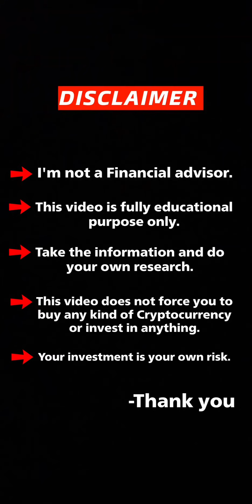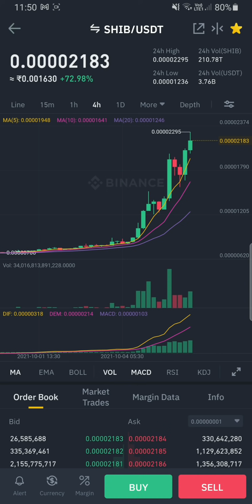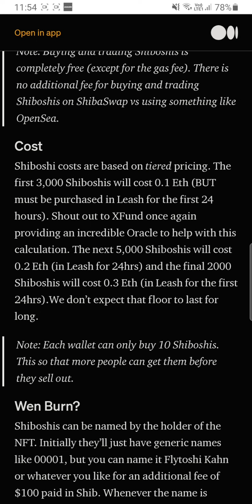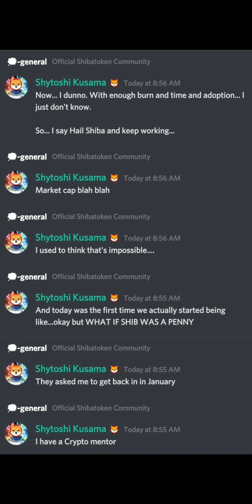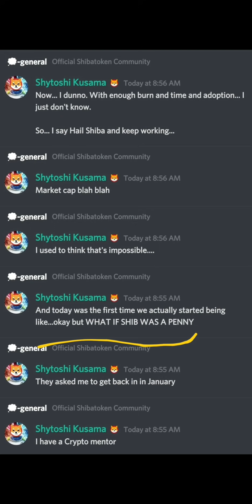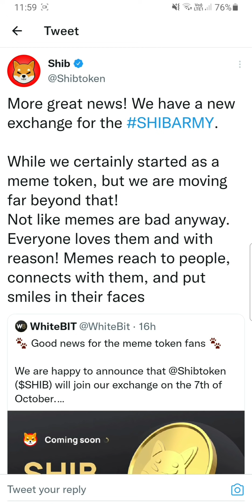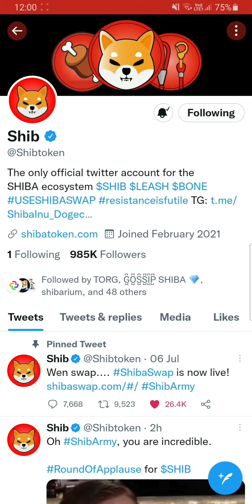SHIBA INU WILL MAKE YOU MILLIONAIRE? PROOF👆NEW SHIBOSHIS LAUNCH DATE🔥SHIB BURN PLANS